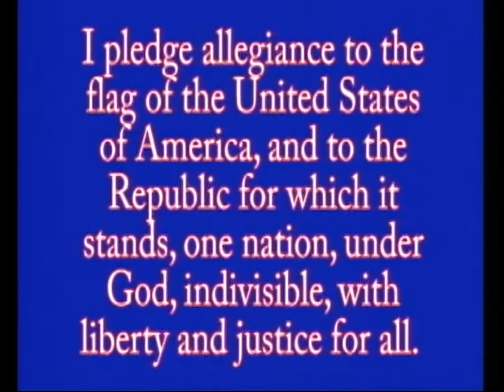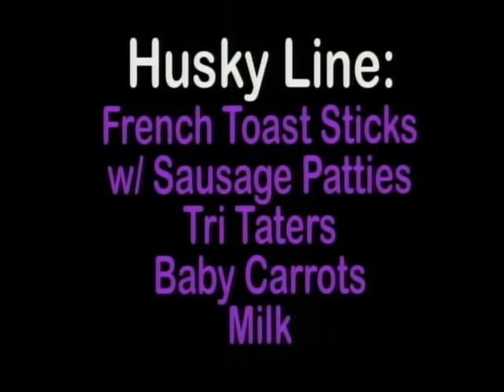04-15-2021 MCTV Morning Show